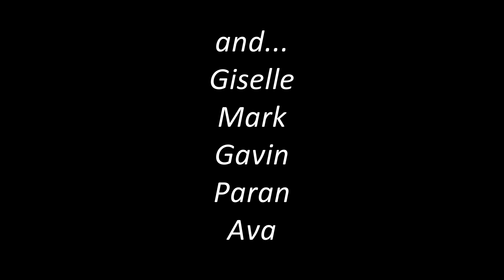White Coral Beach Wedding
This celebrates a family affair in Florida!  I wrote and produced the music and the video using photos provided.  Congratulations Craig, Kriston and children.  We have a blessed and wonderful family.